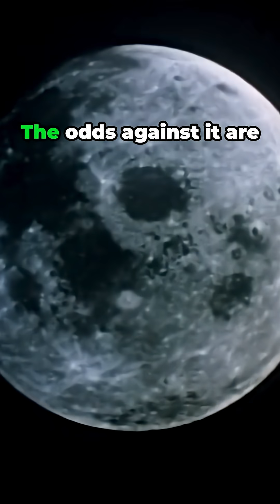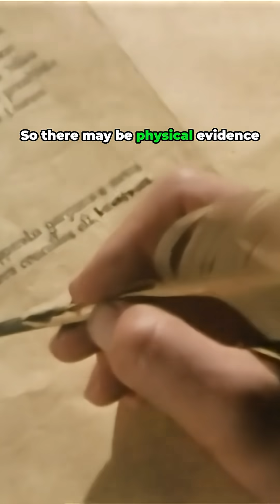The Canterbury Moon Explosion An 800 Year Old Mystery Solved by Science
The odds against it are about 1000 to 1. Nevertheless, there's a possible eyewitness account of just such an event. It was the Sunday before the feast of Saint John the Baptist in the summer of 1178. The monks of Canterbury Cathedral had just completed their evening prayers and were about to retire for the night. In the midst of their recreation. They chanced to witness an astonishing sight a violent explosion on the moon.
 This was a time when the heavens were thought to be changeless. This is his account of the eyewitness testimony he was given. Now there was a bright new moon, and as usual in that phase, its horns were tilted toward the east, and suddenly the upper horn split into. From the midpoint of this division, a flaming torch sprang up, spewing out over a considerable distance fire, hot coals and sparks. He later wrote the prison writer was given this report by men who saw it with their own eyes, and are prepared to stake their honor on an oath that they have made no additions or falsification. Jervis committed the account to paper, enabling astronomers eight centuries later to try and reconstruct what really happened. So is the moon still quivering from that impact? Reflectors made by French scientists were also put on the moon by the Soviet lunar vehicles. the moon, it turns out, is gently swinging like a bell, just as if it had been hit by an asteroid less than a thousand years ago. So there may be physical evidence in the age of spaceflight for the account of the Canterbury monks, the 12th century.
 And there is a recent ray crater called Giordano Bruno in exactly the region of the moon where an explosion was reported in 1178.